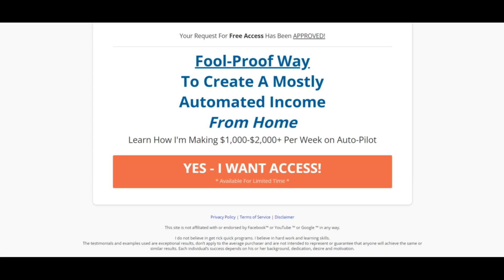Dialwidgets Reviews With Proof Scam or Legit ?Dialwidgets ! Dialwidgets Com Reviews !Dialwidgets.Com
Dialwidgets Reviews [ With Proof Scam or Legit ? ] Dialwidgets ! Dialwidgets Com Reviews ! Dialwidgets.Com Reviews

Evidently pauljames.co is legit and safe to employ and not a scam Site.

The review of pauljames.co is positive. The beneficial belief score is based on an automatic Examination of 40 diverse details resources we checked online such as the technological know-how applied, The situation of the corporate, other Sites discovered on exactly the same World wide web server, etcetera.